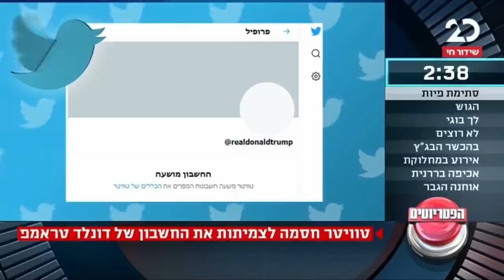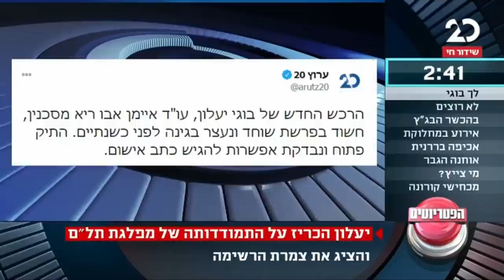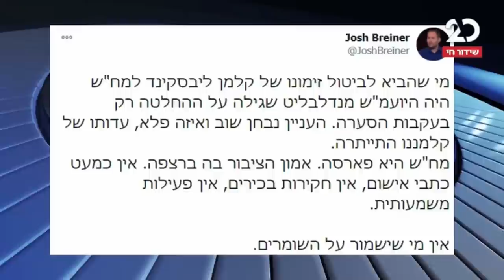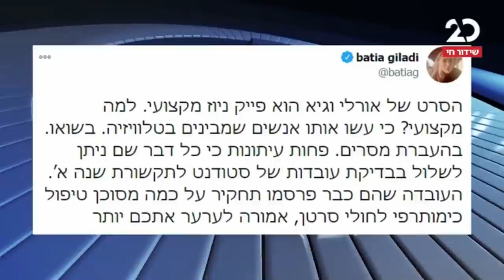הפטריוטים עם ינון מגל | 10.1.2021 | התכנית המלאה